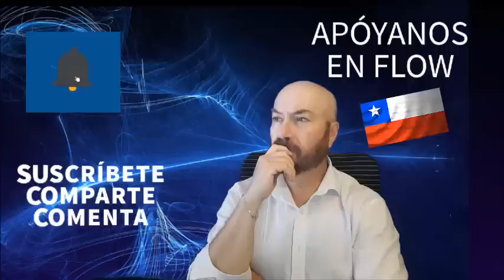BORIC NUEVAMENTE EN LA POLEMICA